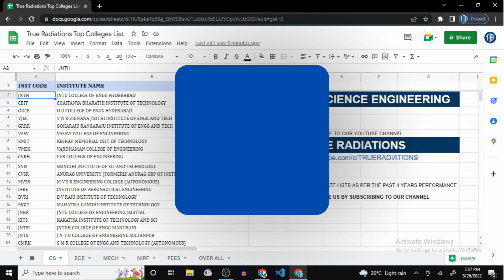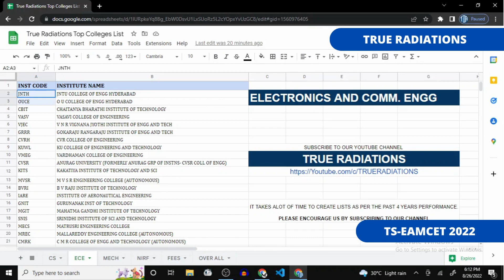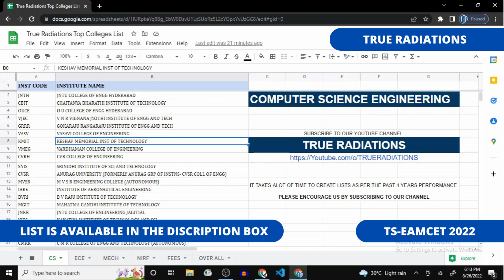top 30 engineering colleges in hyderabad, telangana | ts eamcet 2022 | according rank | top 10 best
ts eamcet 2022 top10, top20, top 30 engineering colleges list according to rank, branches, cut offs, nirf ratings, budget, overall ranking of college . Best engineering colleges in Hyderabad. eamcet 2022 Cutoffs. ts eamcet counselling process 2022.

You may learn about the top10, top20, top 30 engineering colleges list in this video, and we'll also show you how to utilize it so you can quickly choose suitable institutions according to your ranking. On the other hand, do watch this video on ts eamcet counselling process 2022
This video also answers some of the additional questions that you might have about the ts eamcet.

ts eamcet 2022 caste wise cutoffs list according rank is available below.

You may learn about the OC caste-wise cutoffs list in this video, and we'll also show you how to utilize it so you can quickly choose suitable institutions according to your ranking. On the other hand, do watch this video on ts eamcet counselling process 2022

You can 100% trust on this list.

Rankwise rank wise colleges list. BC A cutoffs.

Rankwise rank wise colleges list. BC B cutoffs.

Rankwise rank wise colleges list. BC C cutoffs.

Rankwise rank wise colleges list. BC D cutoffs.

Rankwise rank wise colleges list. BC E cutoffs.

Rankwise rank wise colleges list. OC cutoffs.

Rankwise rank wise colleges list. SC cutoffs.

Rankwise rank wise colleges list. ST cutoffs.

Rankwise rank wise colleges list. EWS cutoffs.

Ts Eamcet 2022 rank vs seat,

Ts Eamcet 2022 Rank vs branch,

Ts Eamcet 2022 rank vs college,

Ts Eamcet counselling process